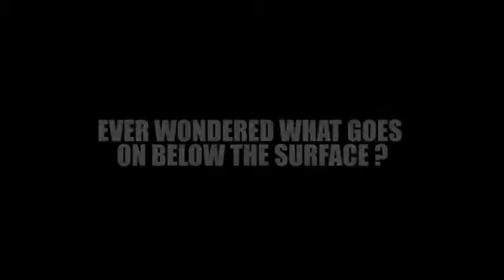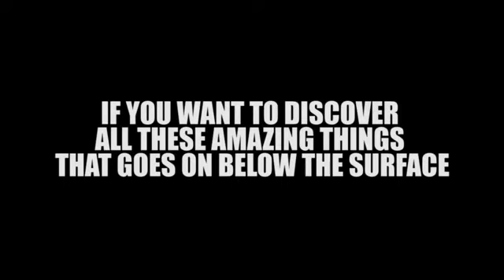Water Wolf Underwater Camera Tutorial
Water Wolf Underwater Fishing Camera Tutorial